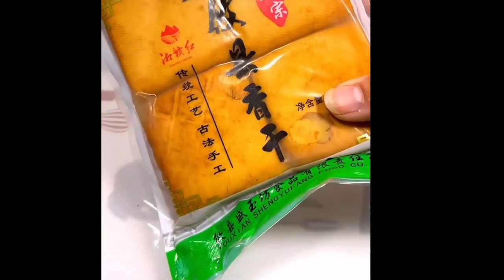Wakame meatball soup, I make it every now and then for my two babies 8